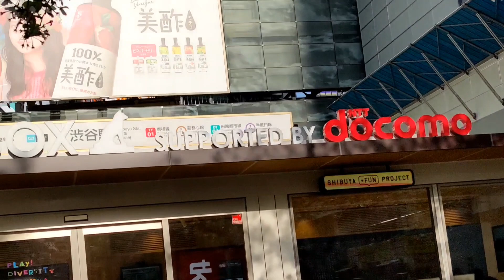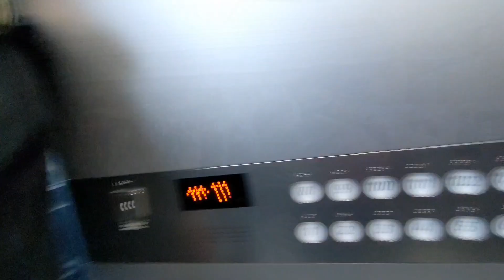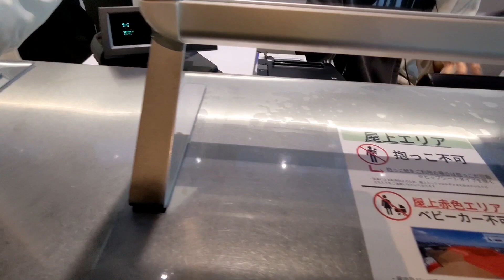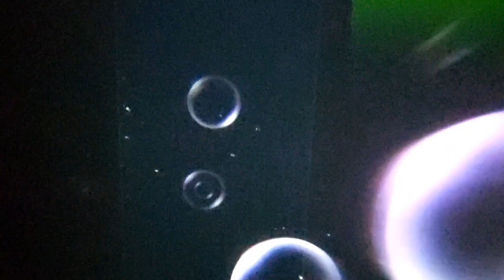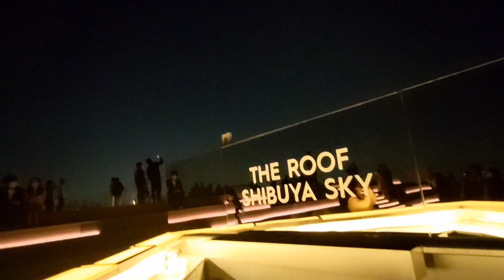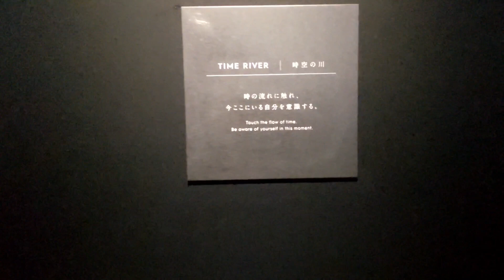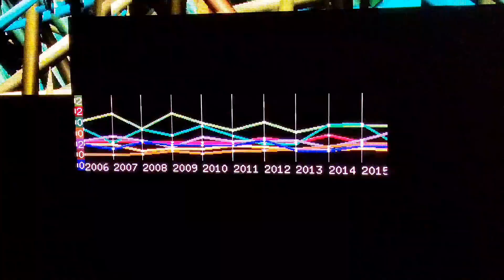Shibuya sky | Shibuya crossing | Hachiko | Japan Tamil vlogs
❤️Enjoy watching the amazing Shibuya sky,Shibuya crossing,hachiko❤️

*it's not Shinjuku tower it is Ntt docomo yoyogi building in Shinjuku*

 Shibuya sky,bestviewoftokyo,Japan,tokyovlogs,japanvlogs,hachiko,hachikodog,shibuyacrossing

Music1: Mystic
Musician: Jeff Kaale

Music3: Views
Musician: @iksonmusic